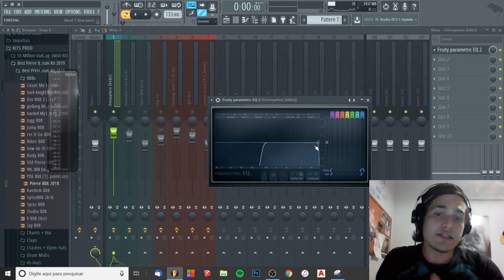ESSE É O SEGREDO PARA CRIAR UM BEAT COM QUALIDADE DE ESTUDIO